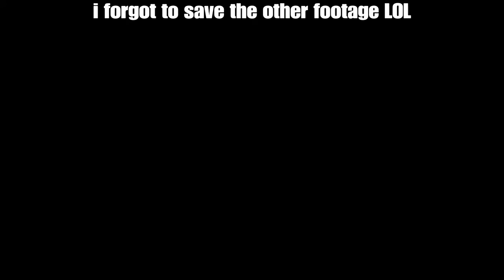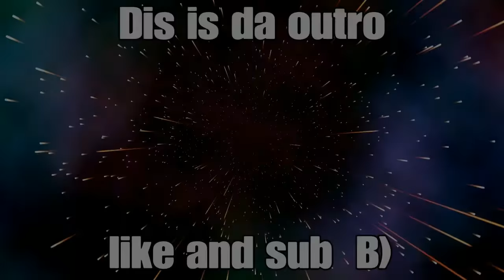i am daredevil